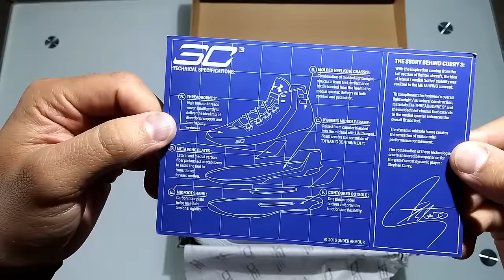Unboxing Under Armour Stephen Curry 3 español sigue ¡Elevando tu nivel!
Unboxing Under Armour Stephen Curry 3 tenis baloncesto en español